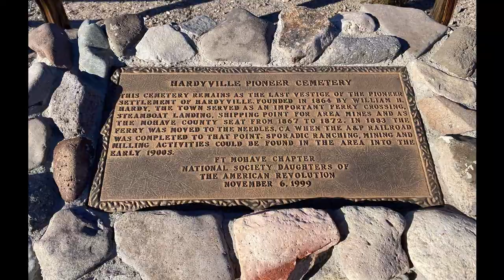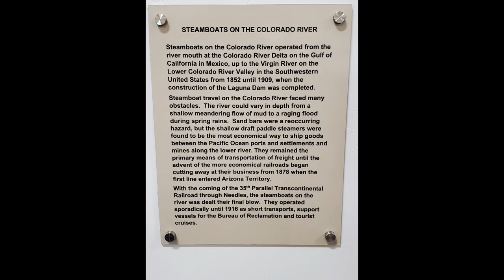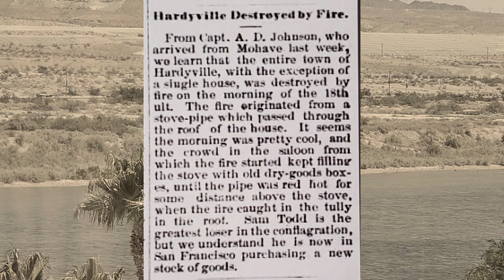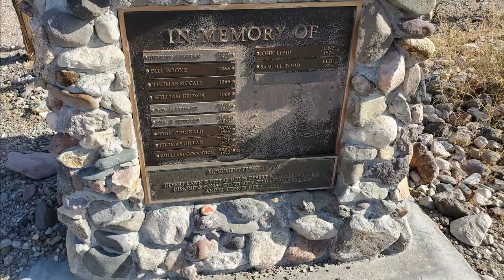Coffins on the Highway? 🤔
Join us as we investigate the ghost town of Hardyville. It is now Bullhead City Arizona.

Take your time By: Dan Lebowitz - Youtube Audio
Moonrise By: Reed Mathis - Youtube Audio